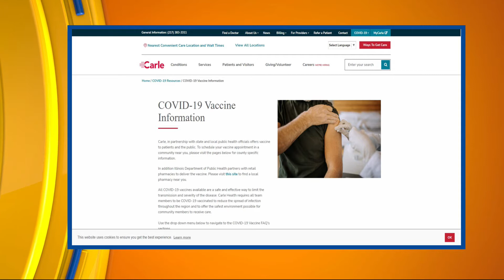CI Living Carle COVID-19 Vaccine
CI Living Carle  explains new information from the CDC concerning COVID-19 vaccine for young children.